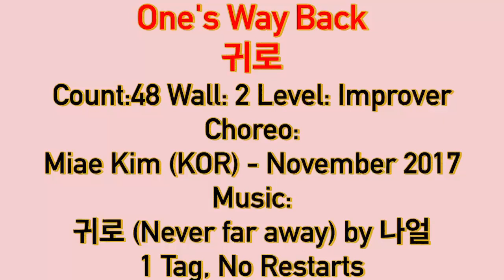[초중급] One’s Way Back linedance l 귀로ㅣTutorial l Improver l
👠라인댄스퀸코리아 인천연수지부(초아라인댄스)
☎️수업문의 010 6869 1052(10인이상 출강문의)
🟣강사자격증반 모집(시니어, 일반2급,일반1급)